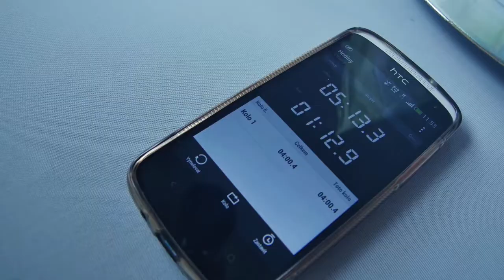Zážitkové testování plenek Pampers